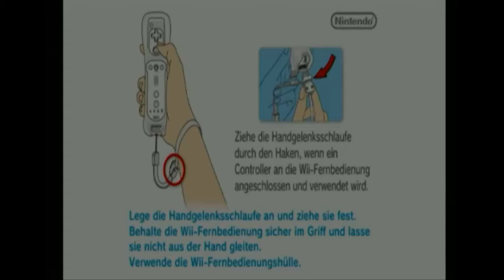Tenchu #001 [Wii/HD] - Stealth Mode Activate!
Hallo Leute,
Herzlich Willkommen zu meinem ersten Projekt auf der Wii.
Ich habe Tenchu: Shadow Assassins gewählt, da es meiner Meinung nach ein sehr gutes Game ist und aus der Masse öder Wii-Spiele deutlich heraussticht.
Lasst euch überraschen was kommt ^^